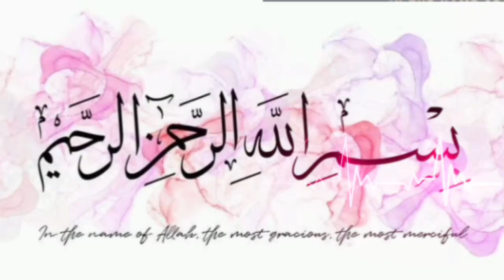حضور علیہالصلوٰۃ سلام سے نسطورا کی ملاقات || Huzoor Alaihissalam Se Nastura Ki Mulaqat